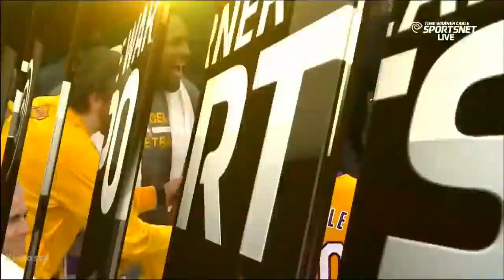Kobe Bryant Amazing last 3 minutes play in his FINAL GAME against Utah Jazz